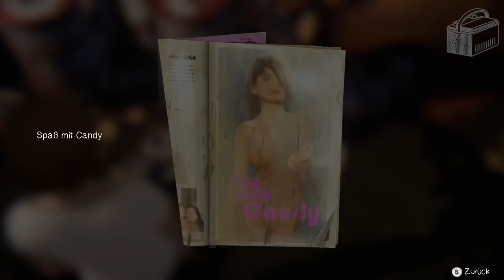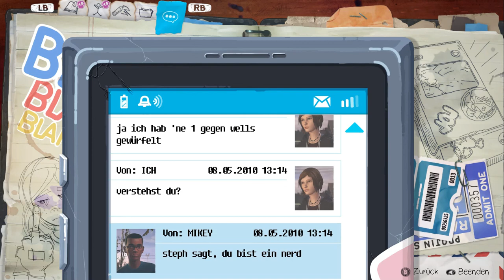Life is Strange Before the Storm - Was ist das für ein Traum - Part 07